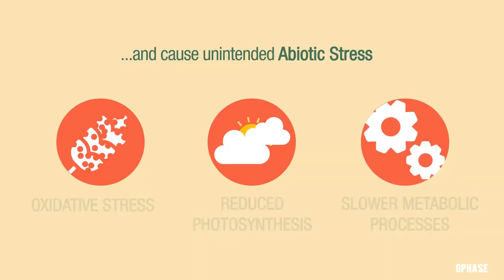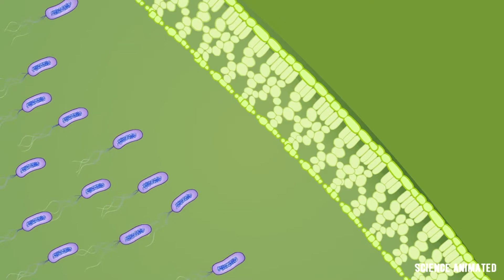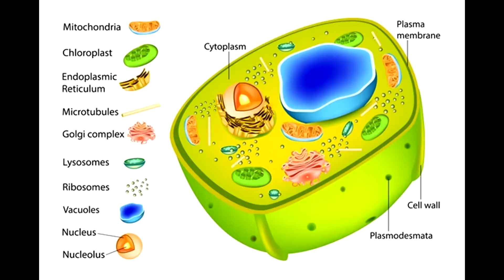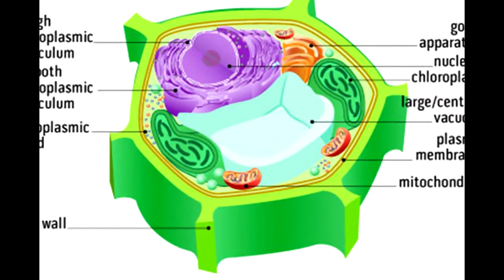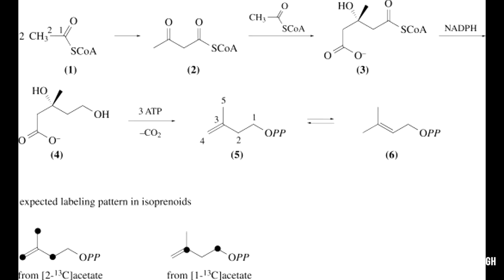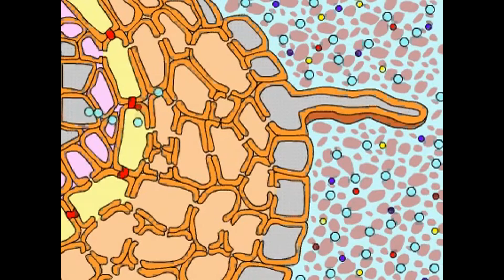Biotechnology Industry - Arbuscular Mycorrhizae Associations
Hi, in this video I have briefly explained on how arbuscular mycorrhizae fungi measure plant stress during drought season or condition